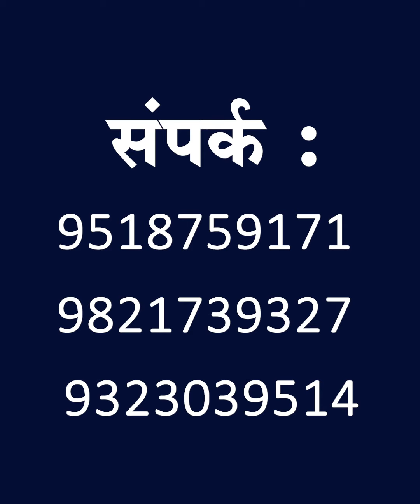Ikigai Workshop by VIVEK MEHETRE @President Hotel Pune विवेक मेहेत्रे यांची आगळी इकिगाई कार्यशाळा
मर्यादित सीट्स आहेत .. पूर्व नोंदणी सुरू झालेली आहे .

माणसाचा जन्म एकदाच मिळतो !

तुमच्या जीवनात तुमची नोकरी / व्यवसाय, तुमचे कुटुंबिय / नातेवाईक, तुमचे छंद / स्वप्नं / ध्येय / समाधान या सर्वांमध्ये सुसुत्रता आहे का? याचा गंभीरपणे विचार करणे आवश्यक असते.

तुमची पुढील जीवनयात्रा विलक्षण आनंददायक ठरावी ह्यासाठी इकिगाई ह्या जपानी तंत्राचा उपयोग होऊ शकतो.
जर तुम्हाला जीवनप्रवासात गोंधळल्यासारखे, मनाविरुध्द थबकल्यासारखं वाटत असेल ...तुमच्या जीवनात दिशा व उद्देश शोधण्याची इच्छा असेल तर विवेक मेहेत्रे यांची अत्यंत आगळी इकिगाई ही कार्यशाळा तुम्हाला तुमचा इकिगाई शोधण्यात व आपण कोण असायला हवे ह्याचे नेमके उत्तर शोधण्यात मार्गदर्शक ठरेल.

सीटस भरत आल्या ... उशीर कराल तर या सुवर्ण संधीला मुकाल !

 आयुष्य समृद्ध करणारी, आनंदी जीवनाची रहस्यं उलगडून सांगणारी मराठीत सर्वप्रथम कार्यशाळा
( सशुल्क )

इकिगाई कार्यशाळा  ( रविवार दिनांक 12 February  2023)
व्यक्तिगत प्रगतीचे व समाधानी आरोग्याचे जपानी रहस्य

प्रशिक्षक आहेत सक्सेस कोच विवेक मेहेत्रे

रविवार दिनांक 12 February  2023

स्थळ:
Hotel President, Prabhat road, off Karve Road, Pune
सकाळी नऊ ते संध्याकाळी पाच वाजता

कृपया ही माहिती तुमच्या मित्रांना मैत्रिणींना व परिवारातील सदस्यांना अवश्य कळवा . ते तुम्हाला धन्यवादच देतील

(कार्यशाळेच्या शुल्कामध्येच कृति पुस्तिका, नाश्ता, ३ वेळा चहा-कॉफी व चविष्ट ३ स्टार भोजन समाविष्ट आहे.)
(करोना विषयीचे सर्व शासकीय नियम पाळून ही कार्यशाळा होईल . म्हणूनच गर्दी टाळण्यासाठी कमी व्यक्तिंना प्रवेश )
*Learn The Secrets of  Japanese People :Ikigai

YashVivek is a Personal Growth Abhiyaan that believes that the best way to find success in this world is to first find yourself.

The purpose of all our videos is to cultivate PERSONAL GROWTH, inspire ADVENTUROUS LIVING and motivate ACTION!
Make the most of the infinite possibilities ahead of you.
Explore the unique, endless possibilities within you. Remember that when you work on improving yourself, you’re adding to the youth, vitality, and beauty of your mind.

If you enjoy this video and you resonate with these signs of emptyness, consider sharing it